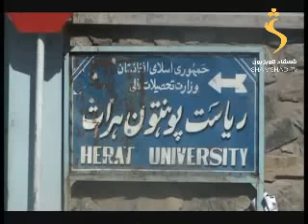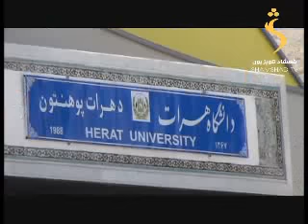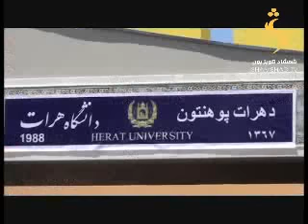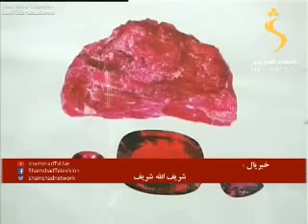27/04/2016 SHAMSHA TV Pashto news : د شمشاد خبري ټولګه